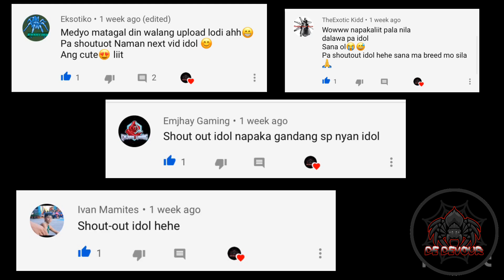3 BIG MAMA ( Pamphobeteus Cascada, Mascara at Ultramarinus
tatlong species ng Pamphobeteus ang susubukan natin ibreed😊 magsuccess sana🙏🏻🤞🏻